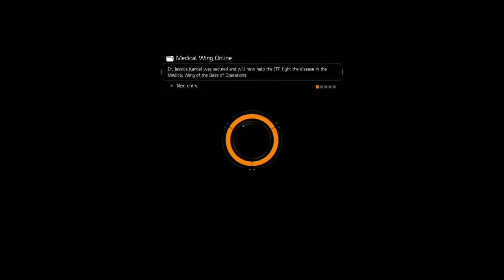[The Division] Let's Play The Division (Part 8) - Unedited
Let's play "The Division" ! We're continuing our playthrough of the game.